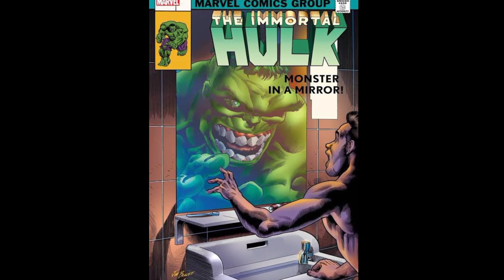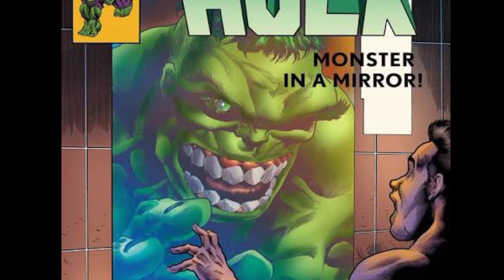هالك ضد الجنرال فورتين و استيقاظ وحش جديد الجزء الرابع - Immortal Hulk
ازيكوا يا شباب انهارده هنكمل ان شاء الله قصه هالك الخالد ، كوميكس Immortal Hulk ، لو لسه داخل جديد فانصحك بقوه تشوف التلت فيديوهات الي قبل دا علشان تبقى عارف احداث القصه من اولها
انهارده هنشوف حرب هالك و الجنرال فورتين ز نهايتها الي بقالها ١٣ عدد فقبل منبدأ في السريع متنساش تعمل لايك لان اللايك بيدعم و بيساعد جدا و تعمل سبسكرايب لو لسه اول مره في القناه و تفعل جرس التنبيهات او الاشعارات و يلا بينا

All art is owned by it's respective companies
Support the industry by purchasing these books to get the full story

بيس ✌🏻